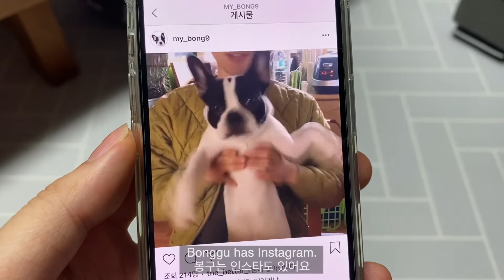맥주병이 장난감으로 보이는 봉구